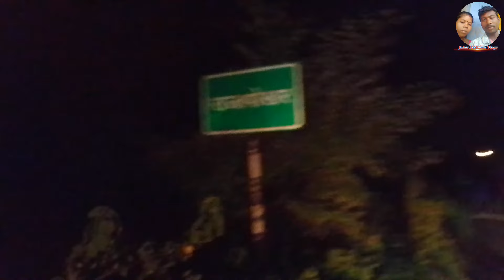Bol Bam Dak Bom /new santali vlog video 2024//joharmaliburuvlogs